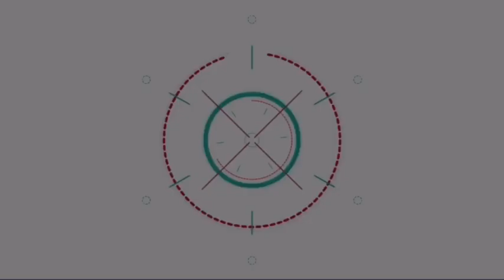ชูสโลแกน รวดเร็ว ฉับไว!! อีเกิ้ลกู๊ด เอ็กซ์เพรส คว้ารางวัล ยอดเยี่ยมด้านโลจิสติกส์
# อีเกิ้ลกู๊ดเอ็กซ์เพรส